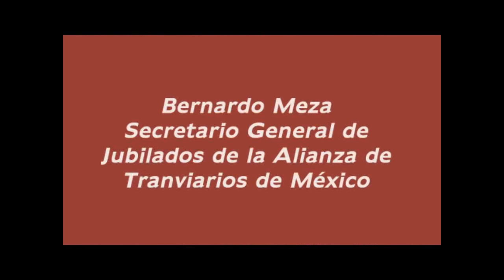SME lo Relevante de la Semana 18 Agosto 2013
Intervenciones: Antonio Almazán Pro. Srio. Jubilados del SME, Cayetano Ávila, Bernardo Meza,Srio. Gral. de Jubilados de la Alianza de Tranviarios,  Eduardo Bobadilla, Srio. Interior SME,  Fernando Oliva, Srio. Trabajo del SME.